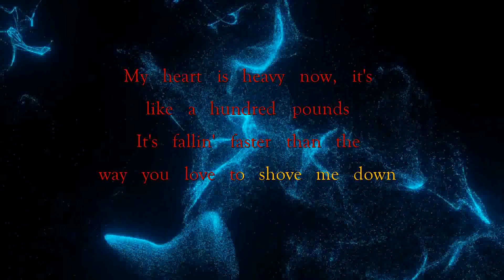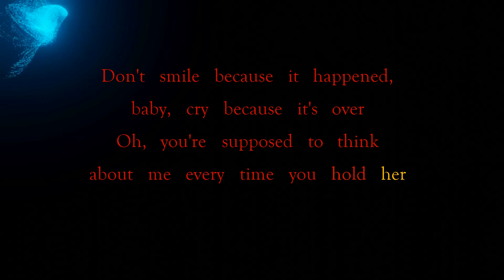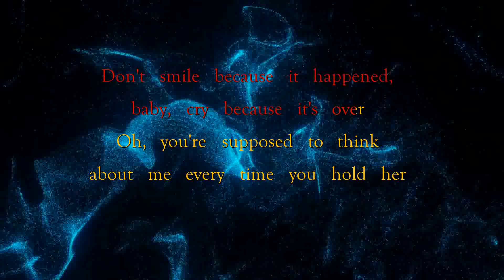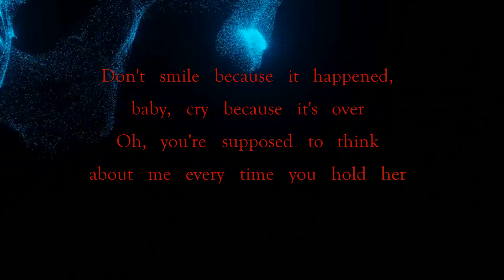Don't Smile - Karaoke - Sabrina Carpenter